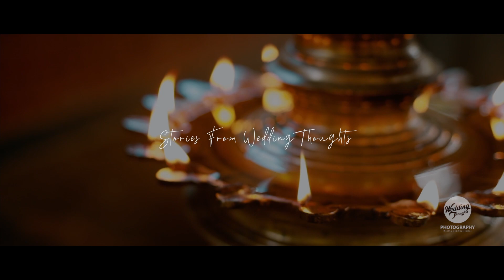Kerala Hindu Wedding Highlights 2020 / Nithin / Harsha / Wedding Thoughts Photography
weddingthoughts wedding company

celebrate your special days with weddingthoughts